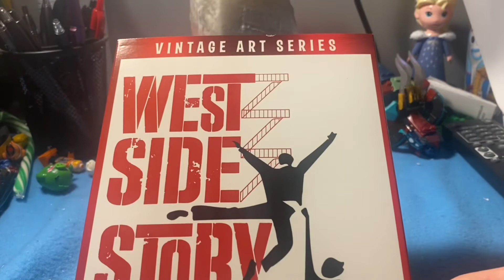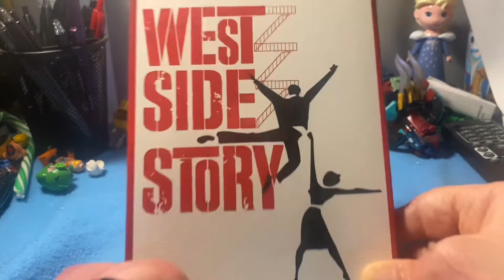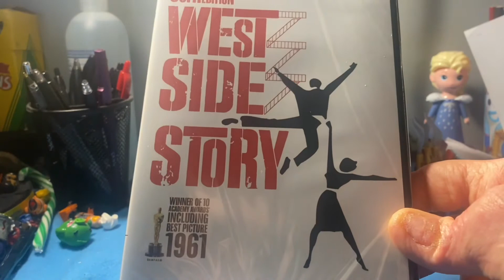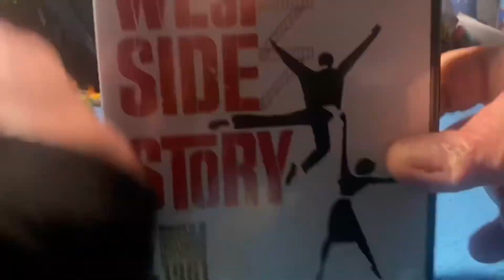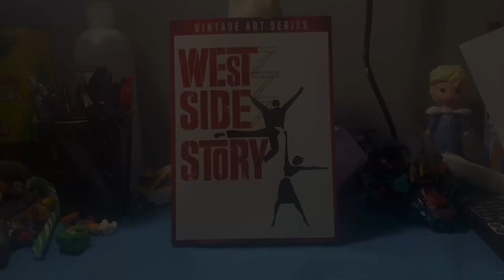West Side Story (1961) DVD Unboxing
Here My Another DVD Unboxing Video

This One is West Side Story (1961)

Reason Why I Wanna Watch This Movie is Because One Frozen & Mitchell Watched It
and Two West Side Story (2021) is Coming on DVD Soon

So Enjoy This Another DVD Unboxing Video Everyone